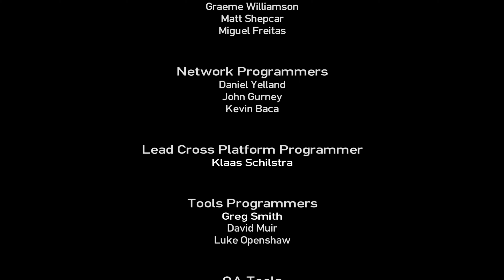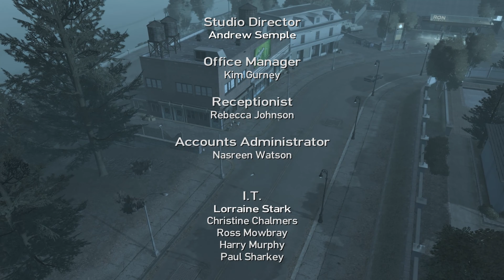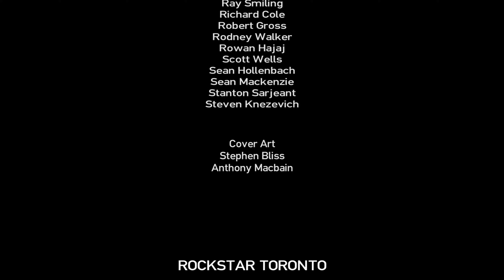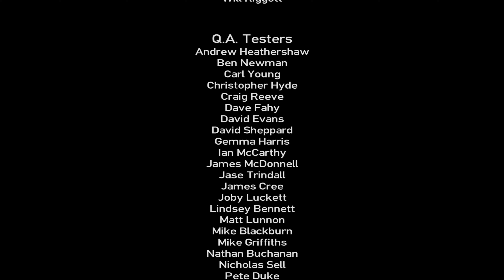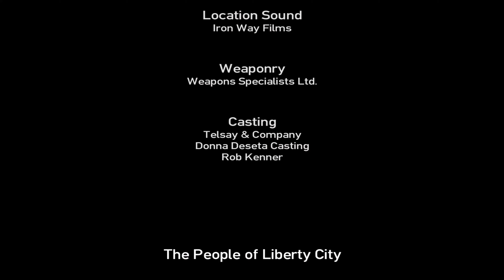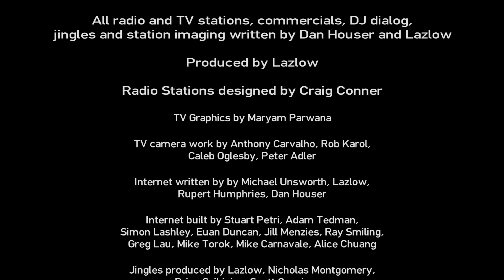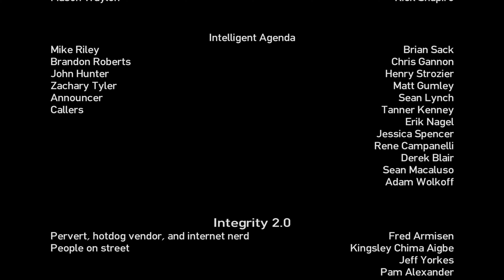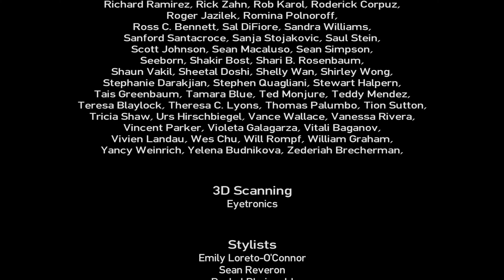Grand Theft Auto 4 049 O Grande Final